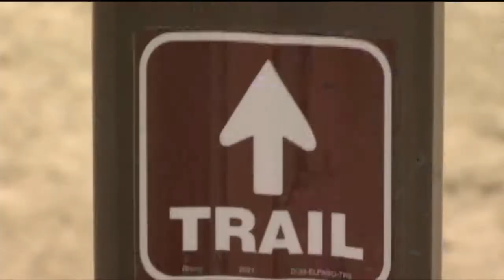Kane Ranch Open Space opens today east of Fountain